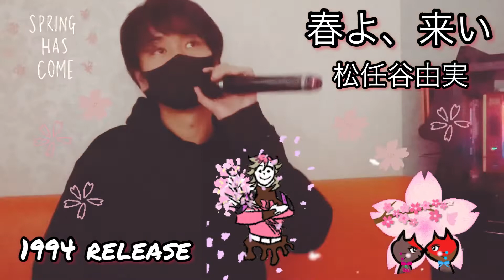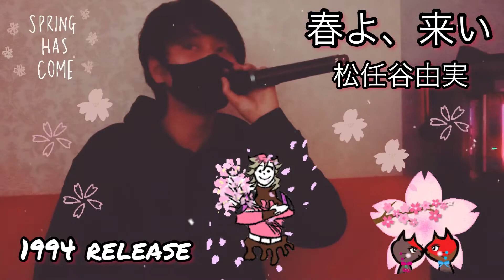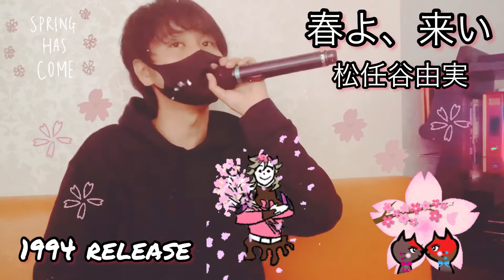【春よ、来い】松任谷由実 Lyrics⭕️cover【Eichan】 歌詞付き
「春よ、来い」歌詞
歌：松任谷由実
作詞：松任谷由実
作曲：松任谷由実
淡き光立つ　俄雨
いとし面影の沈丁花
溢るる涙の蕾から
ひとつ　ひとつ香り始める

それは　それは　空を越えて
やがて　やがて　迎えに来る

春よ　遠き春よ　瞼閉じればそこに
愛をくれし君の　なつかしき声がする

君に預けし　我が心は
今でも返事を待っています
どれほど月日が流れても
ずっと　ずっと待っています

それは　それは　明日を越えて
いつか　いつか　きっと届く

春よ　まだ見ぬ春　迷い立ち止まるとき
夢をくれし君の　眼差しが肩を抱く

夢よ　浅き夢よ　私はここにいます
君を想いながら　ひとり歩いています
流るる雨のごとく　流るる花のごとく

春よ　まだ見ぬ春…